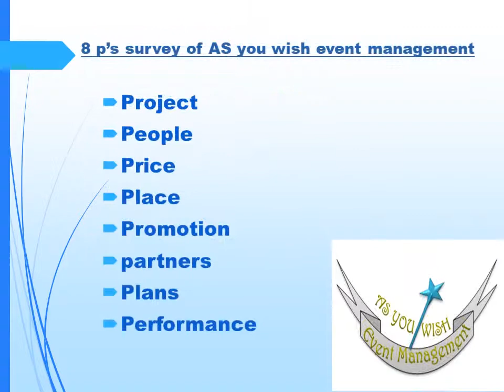financial analysis of event management company | 8 p's event management company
presentation financial analysis of event management company
how to write executive summary, how to write mission vision statement and what are 8 p's of event management company